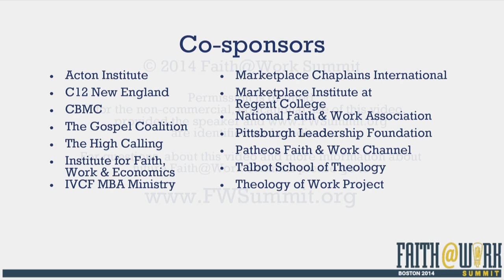Tom Phillips | Pioneer Recognition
Tom Phillips (1924 - ) Former CEO and Chairman of Raytheon Corporation, where he served more than 50 years; co-founder, Ethics & Compliance Officers Association; Board member, Gordon College, SRA International, Digital Equipment, John Hancock, Knight-Ridder, State Street, Massachusetts Gen; First Tuesday Business Leader Breakfast Host, Marketplace Ministry Network, Theology of Work Project (Tribute from Andy Mills)